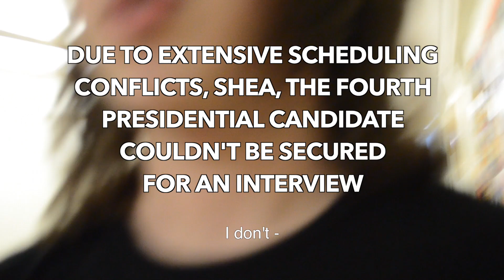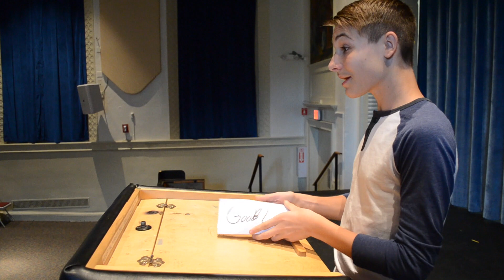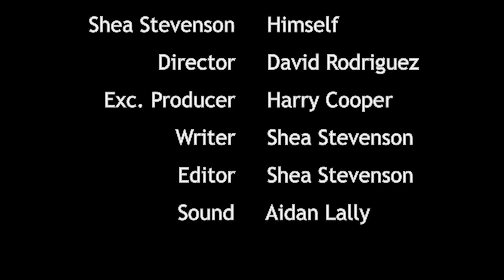POLITICO - Vp2 2018